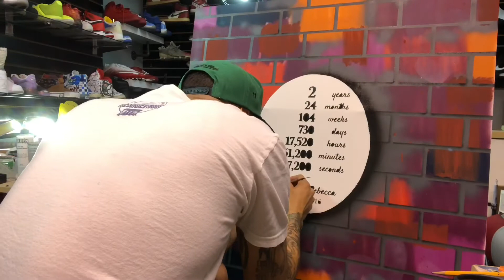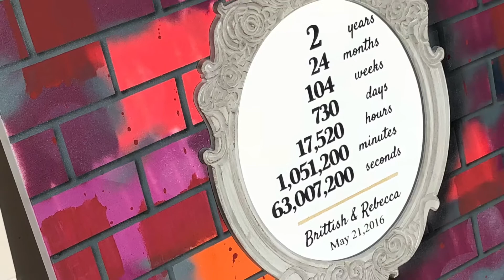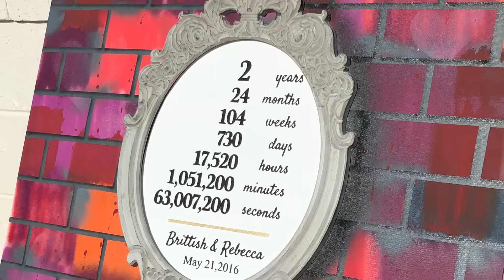Something to watch